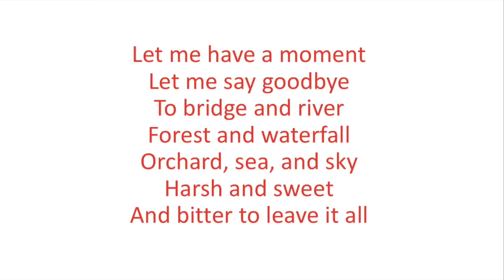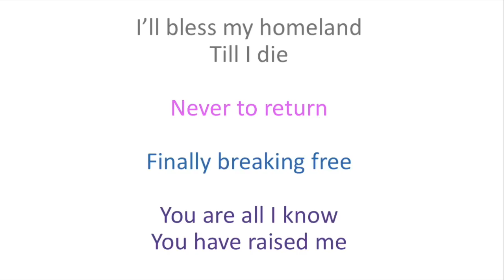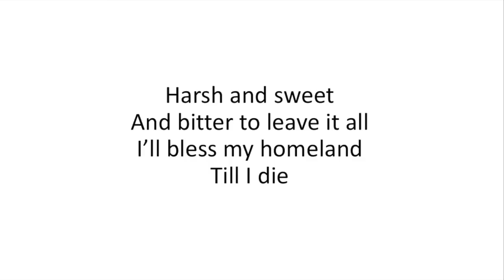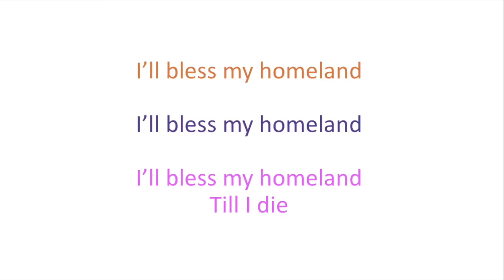LYRICS - Stay, I Pray You - Anastasia Original Broadway CAST RECORDING